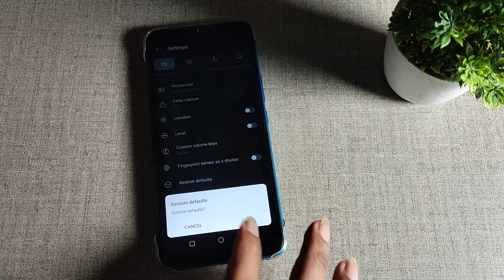infinix hot 20i , how to solve camera error problem, camera mobile setting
Secret settings
Cool new features
Update settings
Problem solve